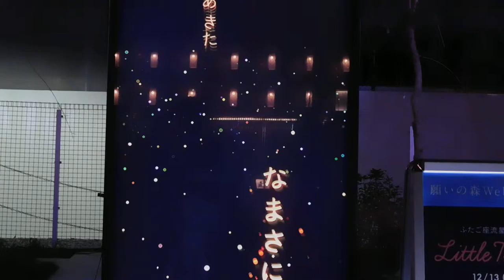DSCN0157福徳の森20161214ふたご座流星群Little Twin Stars Nightキキ＆ララ